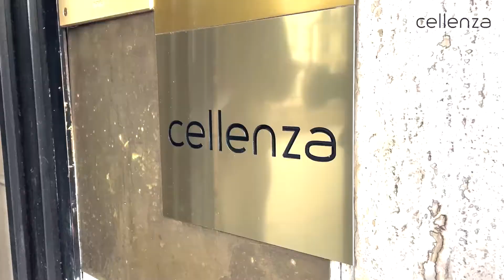Cellenza - Immersion dans les locaux de Lyon ! 📽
C’est comme si vous y étiez !

☀️ Depuis 2021, Cellenza a élargi son rayonnement au grand quart Sud-Est de la France.

📍C’est à Lyon que s’est effectué ce premier point d’ancrage, avec l’ouverture des nouveaux locaux de Cellenza Sud-Est en plein centre-ville :

✔️Proximité des transports
✔️Rue commerçante avec de nombreux restaurants
✔️Refaits à neuf
✔️Mobilier ergonomique
✔️Cadre de travail convivial

⬆️ On vous propose de les visiter en visionnant cette vidéo ⬆️

🚀 Cette nouvelle étape de notre développement nous garantit de continuer à servir nos clients dans la globalité via notre portfolio d’offres, de continuer à accueillir des experts en quête d’excellence, et de renforcer les interactions avec Microsoft et ses communautés à l’échelle nationale et régionale.

🔥 Vous avez envie de nous rejoindre à Lyon ? Consultez nos offres d’emploi